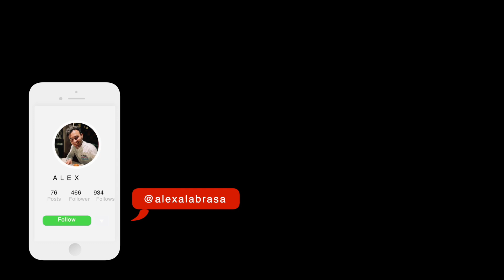Abuela mexicana me ensaña cocinar plato nacional 🇲🇽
Abuela Coca me enseña hacer chiles en nogada auténticos. Esta receta ha sido nombrado el plato mexicano por excelencia. Es uno de los más típicos de la gastronomía del estado de Puebla.

⭐ Español no es mi primer idioma. Intento mejorar mi vocabulario y el acento cada día.